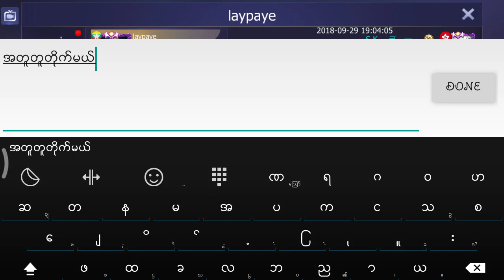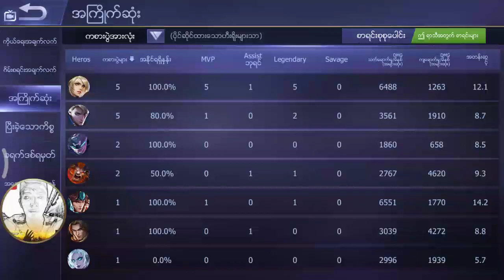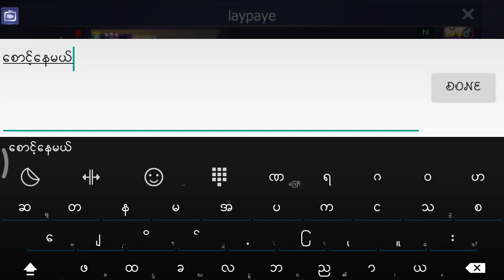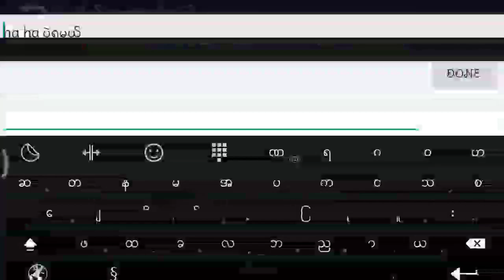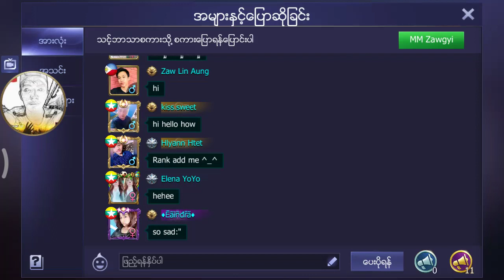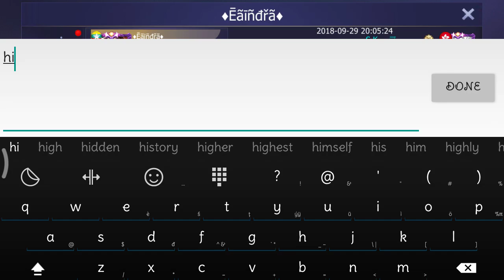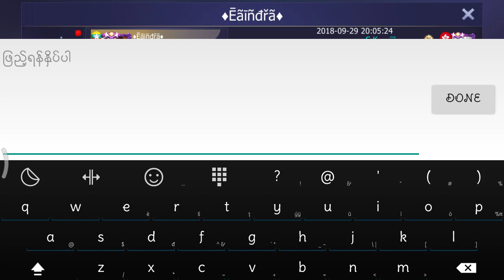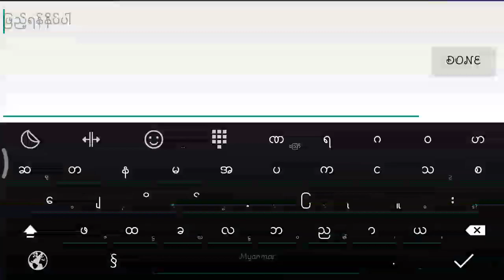Mobile Legends: Bang Bang